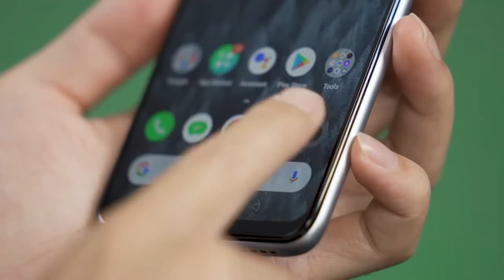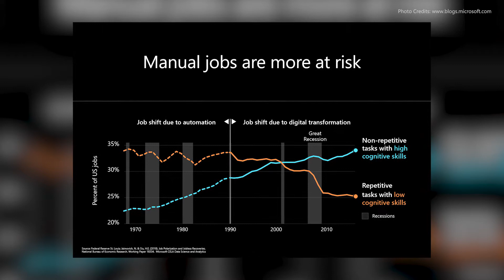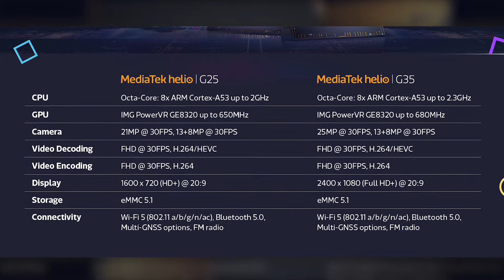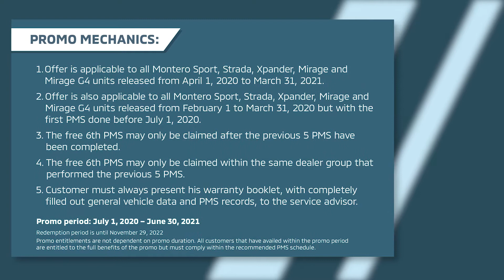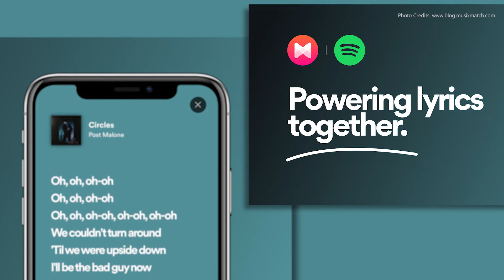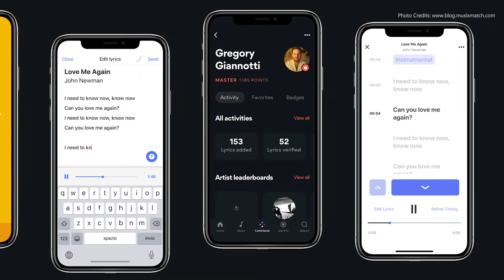2020.07.07 NEWS: realme X3 • Microsoft • MediaTek • T.I.P • Mitsubishi • Yamaha • Spotify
Here's our latest update on tech, lifestyle, and mobility.
• realme announces the X3 SuperZoom
• Microsoft to help equip millions with digital skills
• MediaTek introduces new gaming series chipsets
• T.I.P. and Vents for PH secure DOST funding
• Mitsubishi Motors Philippines offers 5+1 PMS promo
• Yamaha celebrates 65th Yamaha Day
• Spotify officially launches Lyrics in the Philippines